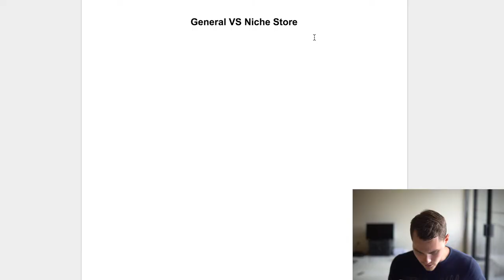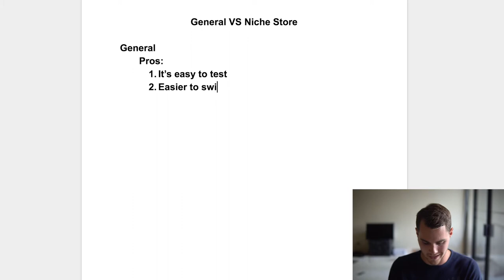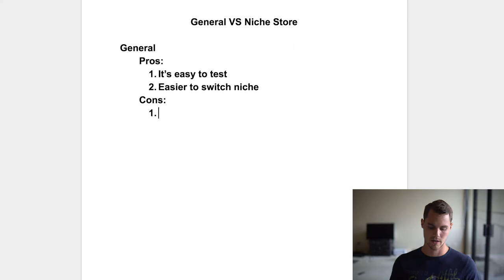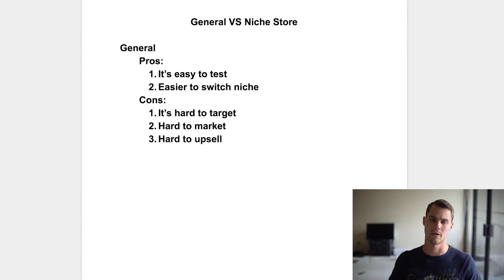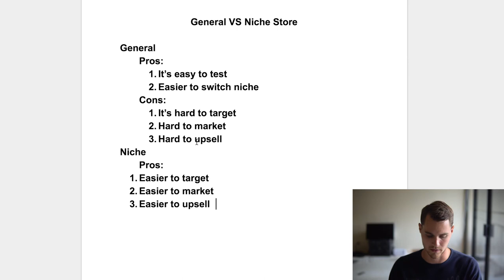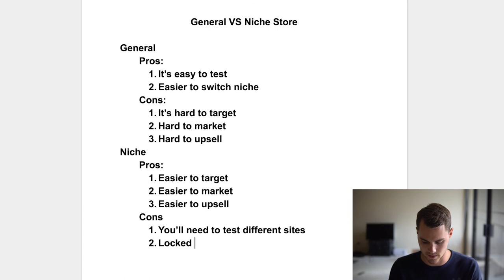Shopify Niche Store Vs General Store Which Is Better For Beginners?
The age old question. Should you go with a niche store or a general store. Both have their benefits, but in my opinion one of them is definitely better for beginners. Tune in to see whether a niche store or general store is best for beginners